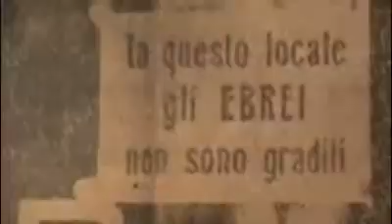27 gennaio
Sabato 27 gennaio 2007 sara' in rete disponibile la testimonianza di Pasquale Strati, deportato ad Auschwitz e Mauthausen